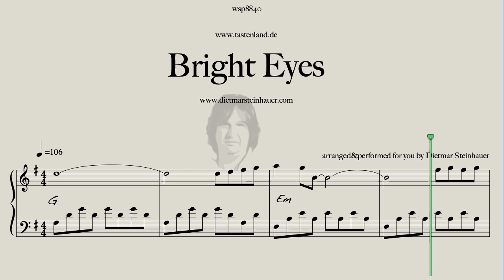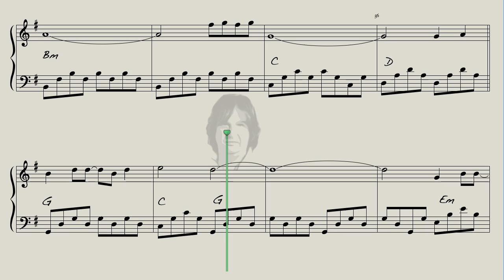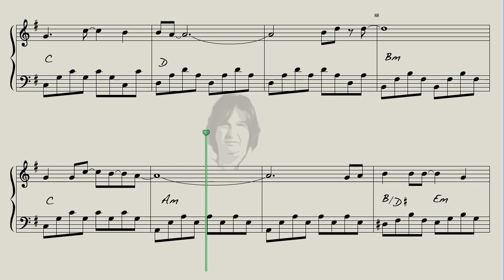Bright Eyes - Easy Piano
Here is "Bright Eyes" for you, my Easy Piano Version of the great Mike Batt Song performed by Ar Garfunkel.